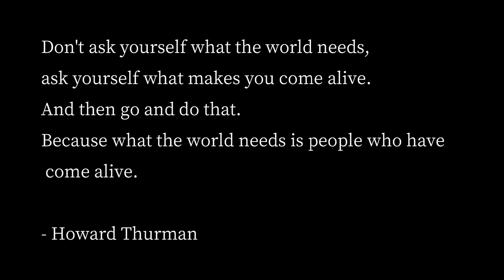Episode 4 | Part 1 - Nirtiya Pravaha | Bharatanatyam | The World Needs | Howard Thurman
Don't ask yourself what the world needs,
ask yourself what makes you come alive.
And then go and do that.
Because what the world needs is people who have come alive.
- Howard Thurman
Nithya Pravaha refers to dance flows that use famous quotes from well-known personalities who have brought immense impacts into our lives. Apsara Arts transforms the valuable thoughts of these flows into the divine art, Bharathanatyam. Every Saturday, we are going to share these flows that have inspired us to be whatever little we are today. Check out the 'Nirtiya Pravaha - Part 1' series on our Youtube channel, Facebook, and Instagram pages. This will be a weekly affair for the next few months. We are looking forward to sharing this with all of you.

Dancer: Subashini Thiagajaran

Suggestion videos of Apsara Arts

The believe of Apsara Arts
FOLLOW Apsara Arts on :

Concept, Choreography and Video edited by Kogilavani Krishnamorty